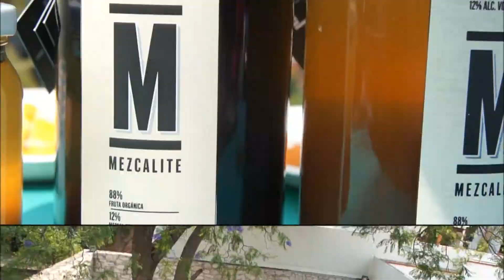INDIGENTE_expositores [1] / DIX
El pasado 18 de mayo se celebró la primera edición de Indigente Mercado Itinerante en la ciudad de Querétaro, en Indigente la moda, el arte, la música, el diseño, la gastronomía y la conciencia ambiental se fusionan con el fin de fomentar la diversidad creativa y la apertura a nuevos conceptos de consumo.

En este video DIX presenta una pequeña compilación de algunos de los expositores del evento, Mezcalite, Paswato, Casa Alacrán, Rosa Mexicano, La Rústica, Purenvy $ Ticha.